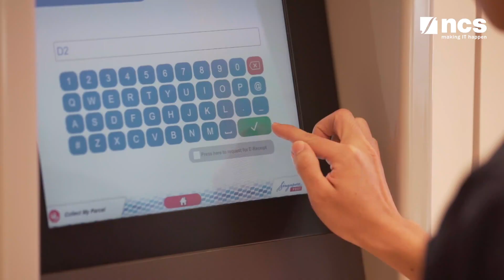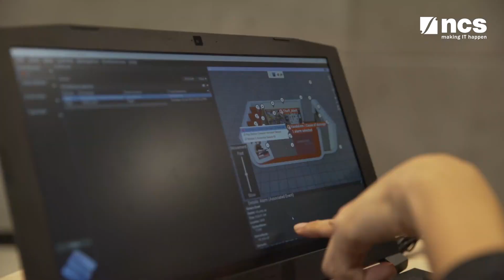NCS Sentinel Secures Singtel UNBOXED - An unmanned 24/7 pop-up store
NCS Sentinel a 3D Physical Security Info Management (PSIM) software provides security for Singtel UNBOXED. Sentinel, a state-of-the-art remote security platform ensures that UNBOXED can stay truly unmanned while offering a highly secure shopping environment for consumers.